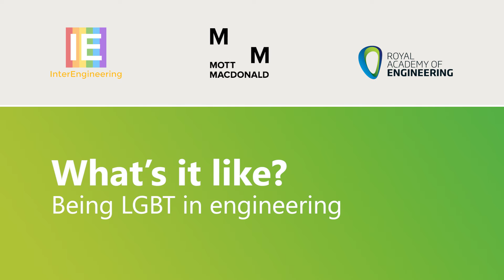Meet Richard Chapman-Harris, equality, diversity and inclusion manager and a gay man